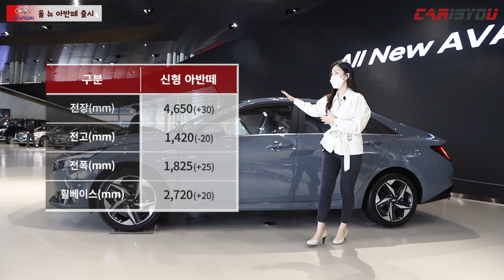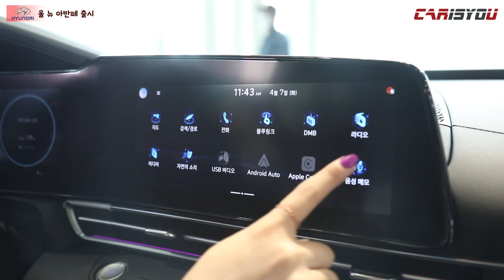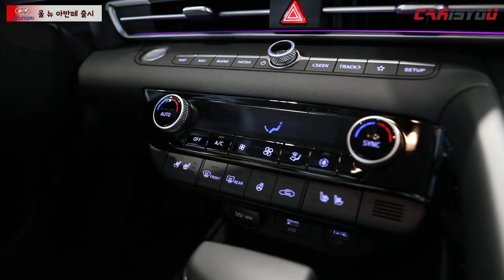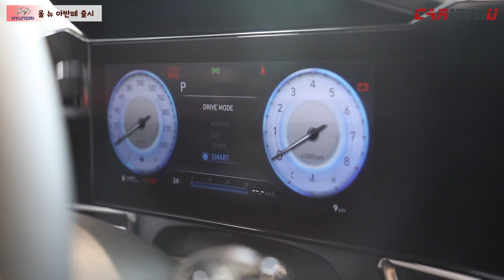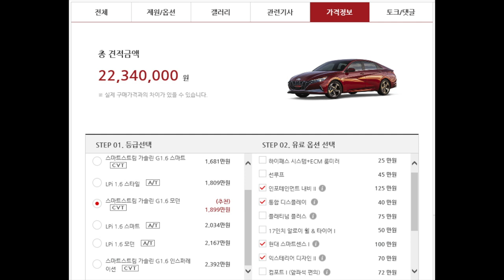7세대 아반떼 너는 계획이 다 있구나? 디자인 종결!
현대자동차가 7세대 아반떼를 출시했습니다.

신형 아반떼는 더욱 스포티해진 디자인과 최신의 편의 및 안전사양을 적용한 것이 특징입니다.

새로운 감성의 아반떼, 함께 만나보시죠!